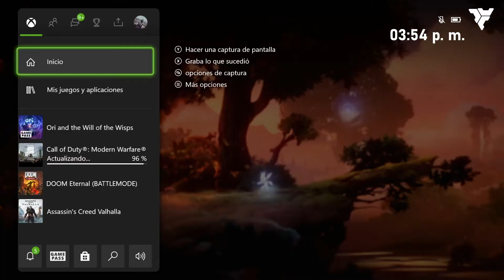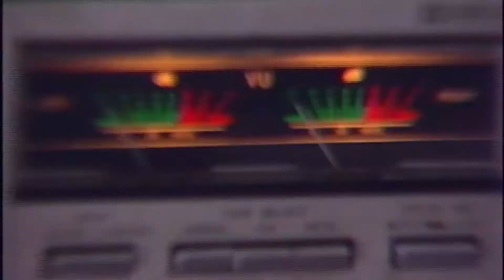Noticias gamer del 9 al 15 de noviembre de 2020 - Volk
¡Bienvenidos a las noticias del mundo gamer! En Volk les contamos qué sucede con la industria de los videojuegos cada semana.

En esta oportunidad les contamos sobre la llegada de la nueva generación de consolas. Tuvimos la oportunidad de conocer las propuestas de Microsoft: Xbox Series X & Xbox Series S, y la apuesta de Sony con PlayStation 5 (con disco físico & digital). ¿Quién se coronará como la mejor consola? Pueden conocer la reseña que hicimos en exclusiva de la Xbox Series X,

Por otro lado, por fin podremos disfrutar de 'Call of Duty: Black Ops Cold War', un título que definitivamente nos sumergéra entre Europa, Asia y América con el fin de evitar una nueva Guerra Mundial en medio de las fuertes tensiones entre las potencias mundiales. Podremos jugarlo en Campaña para un jugador, Multijugador y Modo Cooperativo. Lo podrán disfrutar tanto en la nueva generación como en la actual generación de consolas además de PC.

También les contamos sobre las mejoras gráficas que traen nuestros títulos favoritos a propósito de la nueva generación de consolas para que le saquemos todo el provecho a la máxima capacidad.

Los esperamos la próxima semana con más novedades en el mundo gamer.

¡Volk!